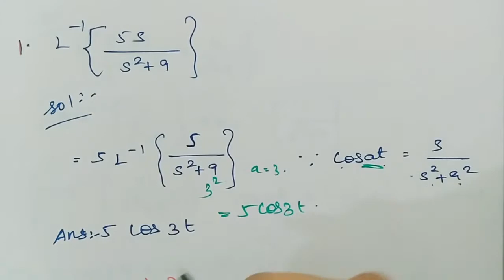Inverse Laplace Transforms and Convolution Theorem || in Tamil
Facebook page: engineering maths (you can follow me in this page)